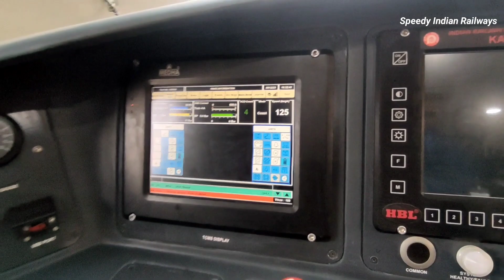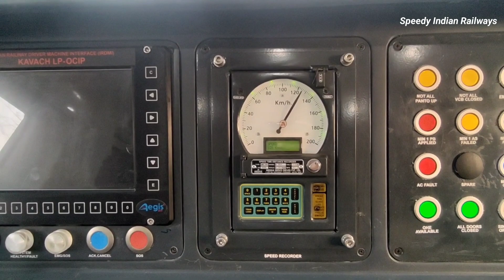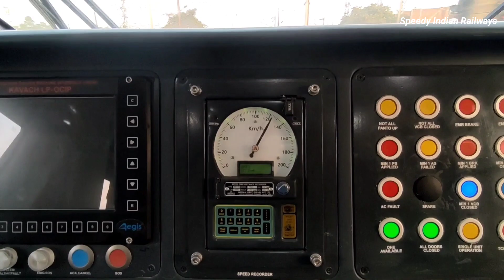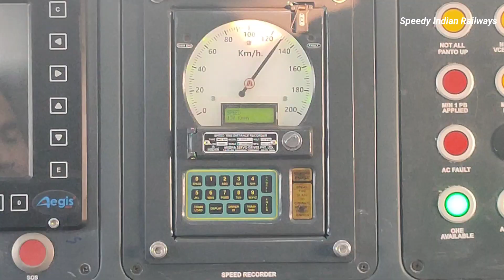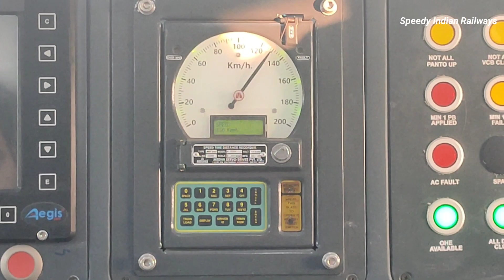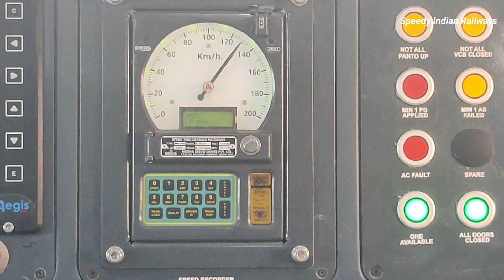केबिन से देखिए कैसे 130 के फुल स्पीड से मालगाड़ी को रौंदते हुए निकली अयोध्या आनंद विहार वंदे भारत🔥🔥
अयोध्या आनंद विहार वंदे भारत एक्सप्रेस